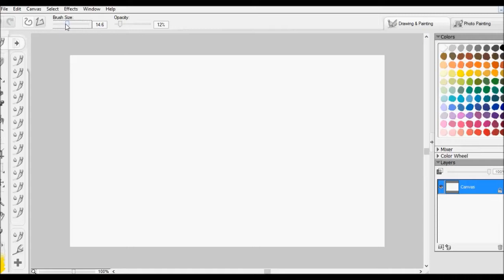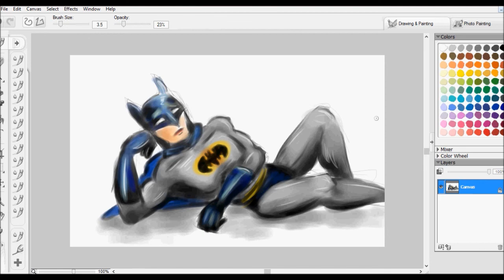ART A DAY - MONTH 3 - #6: Stupid Sexy Batman.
You're welcome, Nikita.